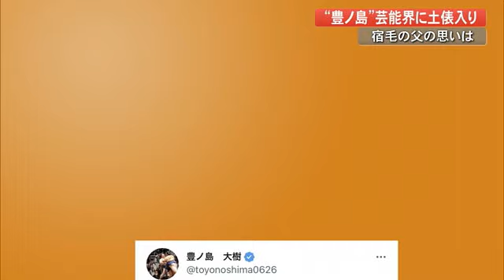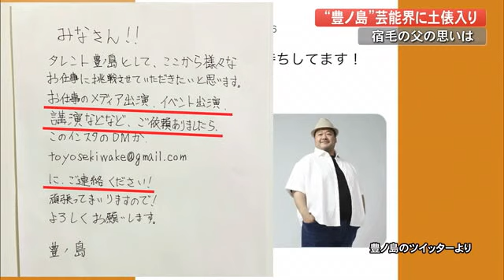豊ノ島「芸能界の横綱を目指す」父親の思いは複雑？「まさかすぐいくとは」SNSでお仕事募集中！【高知】 (23/01/05 19:00)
元関脇・豊ノ島の井筒親方は現在、39歳。3年前に現役を引退し親方としての活動を始めたばかりでしたが、きのう（4日）日本相撲協会に退職届を提出しタレントへの転身を発表しました。故郷・宿毛市で暮らす父親の梶原一臣さんのもとにはきのう本人からメールで報告があったと言います。

父親・梶原一臣さん
「急に話がすっとタレントにいくとはそういうのはちらっとあったけど、まさかすぐいくとは。まあ本人の人生なんで好きなところにいったら」

SNSでは早速、仕事を募集。
「タレント豊ノ島として、ここから様々なお仕事に挑戦させていただきたいと思います。メディア出演、イベント出演、講演など、ご依頼ありましたらご連絡ください」という手書きのメッセージとプロフィール写真が掲載されています。

「幼少期は周囲を笑わせる子だった」
「それはずば抜けてました親から見ても。とんちのきいたことばっかり言いますし」

ただ親としては複雑な思いも。

「タレントとして売れてくれるのは親も寂しい気がしますしね。相撲とは別の世界ですので。何とか生活さえしていければ上等やないかと」

新たな世界に踏みだした「豊ノ島」。今後は個人事務所を立ち上げ「芸能界の横綱を目指す」ということです。